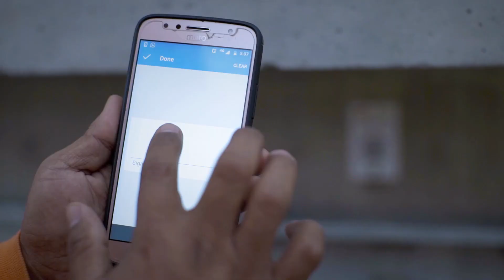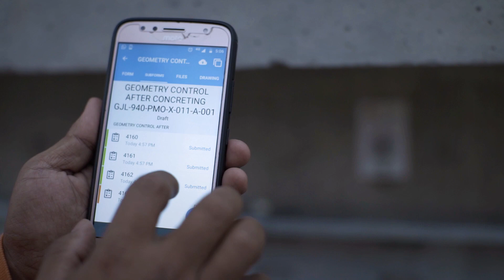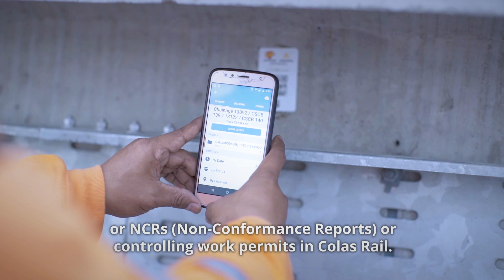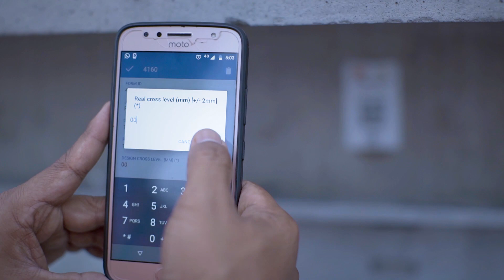Colas Rail streamlined site operations for its Jabodebek LRT project with Novade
Colas Rail constructed the Jabodebek LRT, a light rapid transit system that provides mass public transportation to the Greater Jakarta area. With Novade’s digital construction platform, Colas Rail met its deadlines, reduced paperwork, and analysed data in real time. Read the full client testimonial